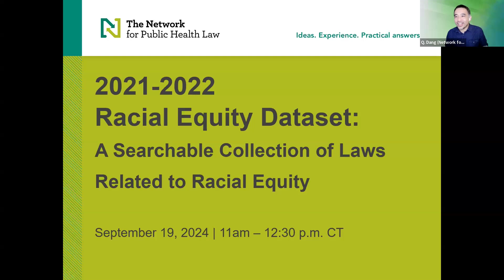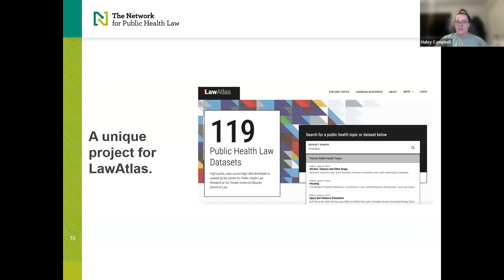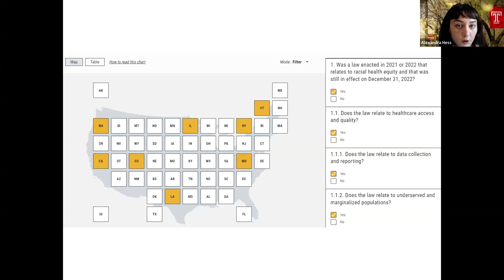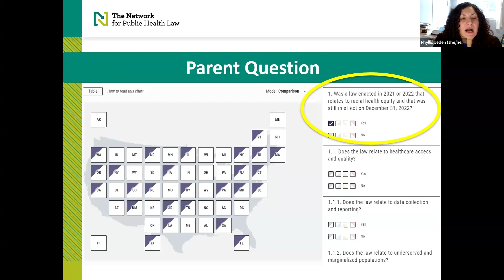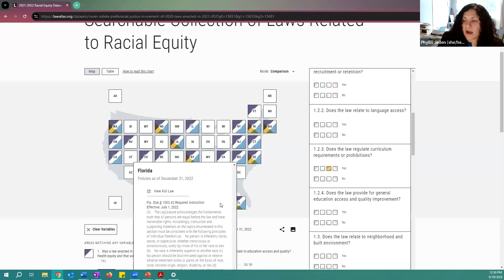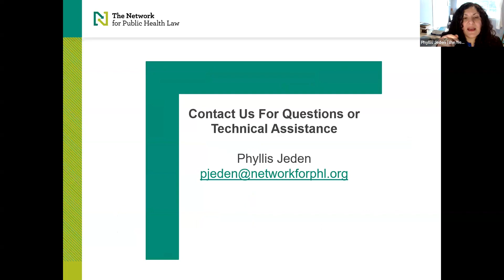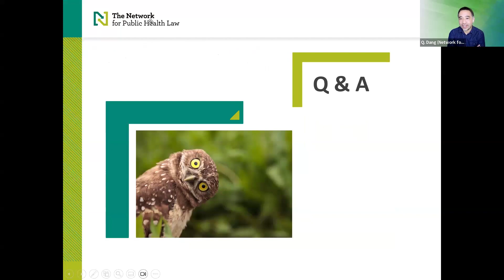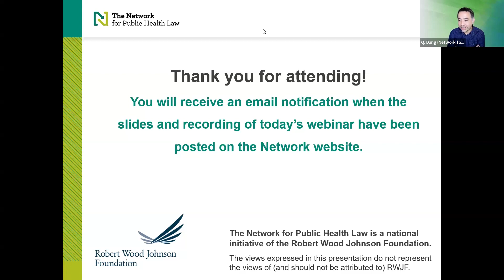2021-2022 Racial Equity Dataset: A Searchable Collection of Laws Related to Racial Equity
Overview
September 19, 2024 | 11:00am – 12:30pm CT

Join us for a webinar introducing the Network’s Racial Equity Dataset. This searchable database includes bills proposed and enacted in the 2021 and 2022 legislative cycles in the wake of the renewed racial justice movement in 2020 and the COVID-19 pandemic.

Features of the laws that were enacted, and that were still in effect on December 31, 2022, were compiled into a cohesive dataset, created using policy surveillance methods, to provide insight into the outcomes of those legislative sessions. Legislation identified, though not exhaustive, provides a bird’s eye view and a peek into relevant legal trends across the country.

By attending this webinar, you will:
-  Learn about the process used to create the Racial Equity Dataset.
Preview a live presentation that will highlight points of interest, including laws related to school curriculum, many of which promote health equity, while others may hinder it.
- Obtain an understating of how to search, explore, and create reports within the dataset using MonQcle software and LawAtlas, the website housing the - - Racial Equity Dataset maintained by the Center for Public Health Law Research at Temple University’s Beasley School of Law.

Moderator:
- Quang (“Q”) H. Dang, J.D., Interim Co-Executive Director, Managing Director of Legal Programs and Strategy, Network for Public Health Law

Presenters:
- Haley Campbell Garcia, J.D., Legal Clerk, Network for Public Health Law, 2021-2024
- Alexandra Hess, J.D., M.P.H., Law and Policy Analyst, Center for Public Health Law Research, Temple University, Beasley School of Law
- Phyllis Jeden, J.D., Senior Attorney, Mid-States Region Office, Network for Public Health Law